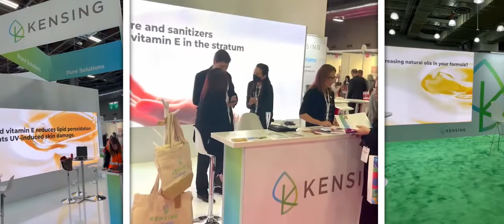Tradeshow LED Video Wall Booths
Tradeshow LED Video Wall Booths are our specialty.
Our Video Walls will take your brand’s booth to the NEXT level!

Give us a call today to find out how Airborne Visuals can Incorporate Video Walls into your Trade Show Booth.